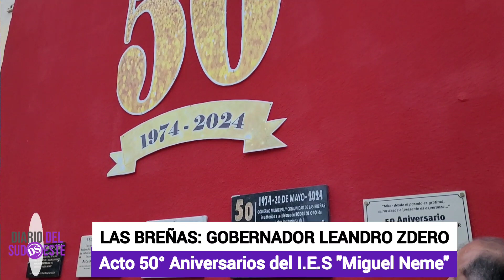LAS BREÑAS: 50° ANIVERSARIO DEL I.E.S. "MIGUEL NEME"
El gobernador encabezó el acto de los 50° Aniversarios de la institución Educativa Miguel Neme.